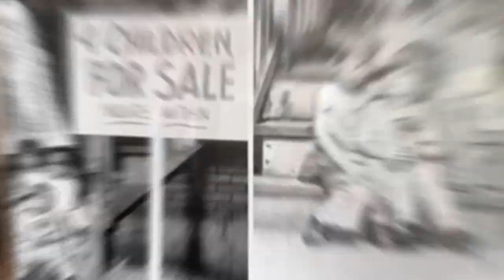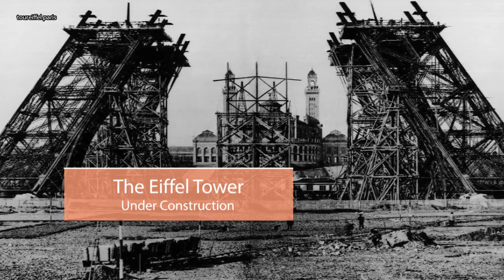This Historic Photo Has Never Been Edited